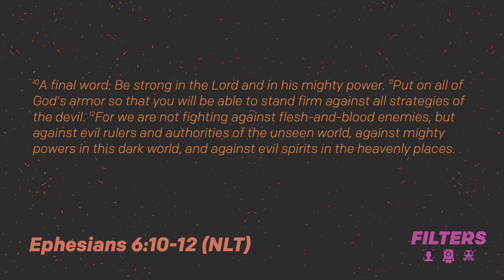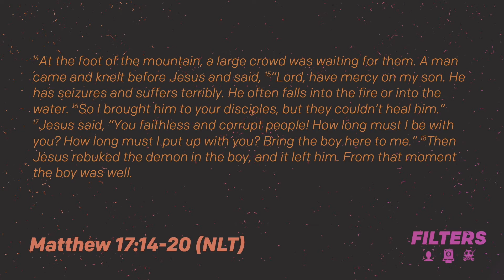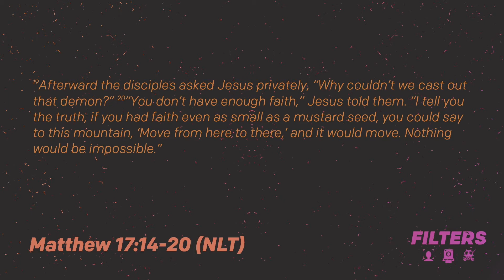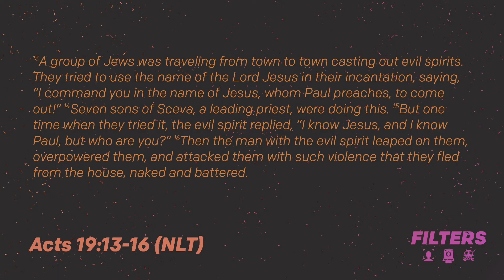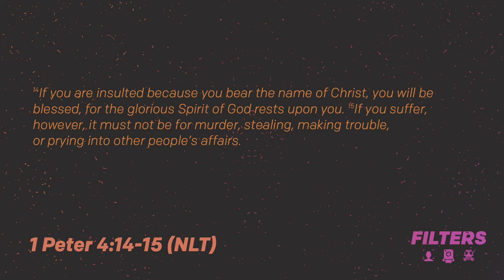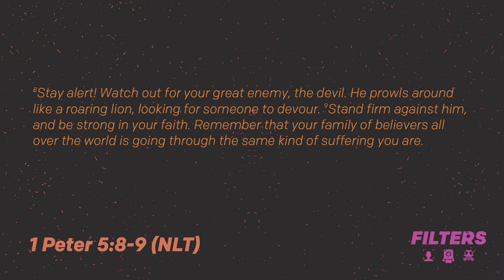Filters - The REAL struggle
In the last message of the Filters series, pastor Josh preached a message called "The REAL struggle" about the battle we all fight in the spiritual world.